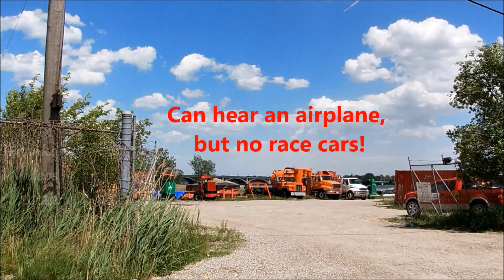More Downtown Detroit Updates Galore June 2022: The Exchange (Top Floor), Book Tower, Lafayette West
Part 2 of our Updates Galore tour in Downtown Detroit, with Lafayette West, & a good look at the Exchange, where the top floor is in place! With Hudson's Site & Book Tower.